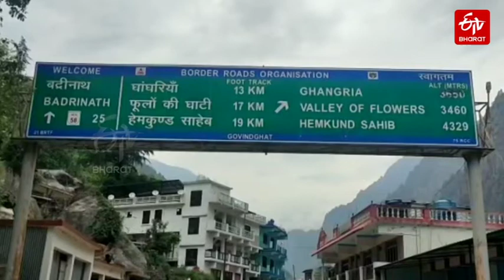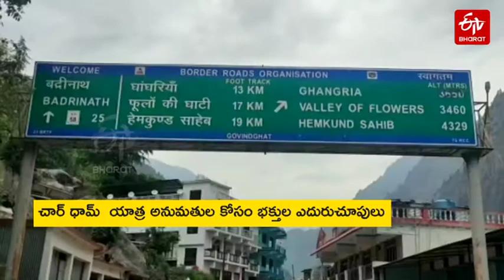ఫ్లవర్స్ వ్యాలీ... భూమిపై ఉన్న స్వర్గలోకం! | Beauty Of Hemkund Sahib In Chamoli Uttarakhand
పూల సువాసనలు.. సెలయేళ్ల చప్పుళ్లు.. మంచుకొండల అందాలు.. జలధారల సోయగాలు.. తలుచుకుంటేనే స్వర్గం కళ్ల ముందు కనిపిస్తుంది. అలాంటి చోటుకు నిజంగానే వెళ్తే.. మాటల్లో చెప్పలేని ఆనందాన్ని అనుభూతి చెందవచ్చు. ఏడాదిగా ఇళ్లకే పరిమితమైన ప్రజలకు అలాంటి అనుభూతిని పంచిపెడుతోంది ఉత్తరాఖండ్​లోని ఫ్లవర్స్​ వ్యాలీ.